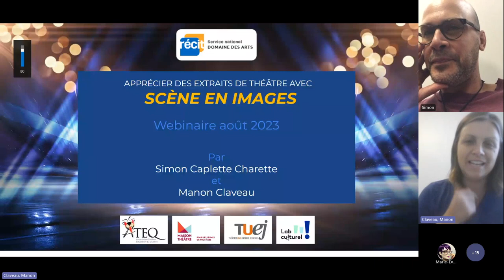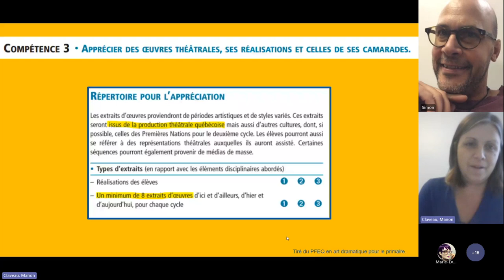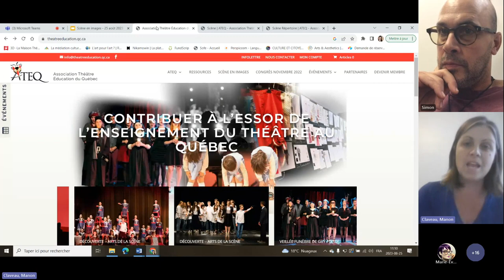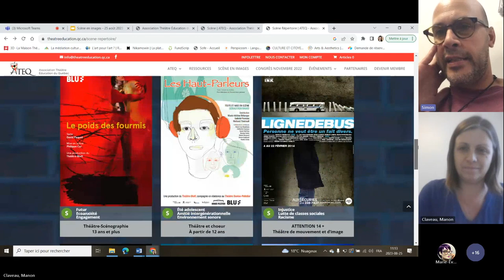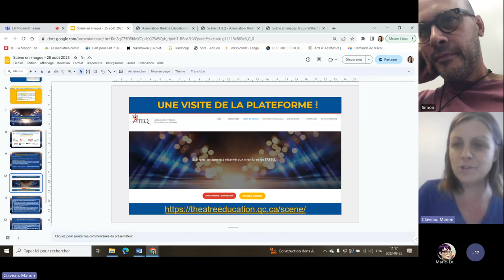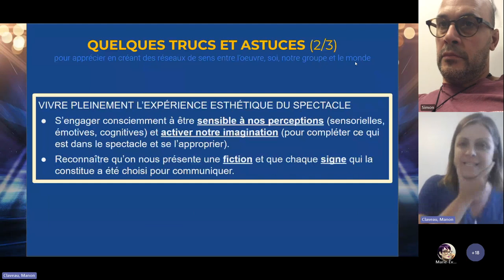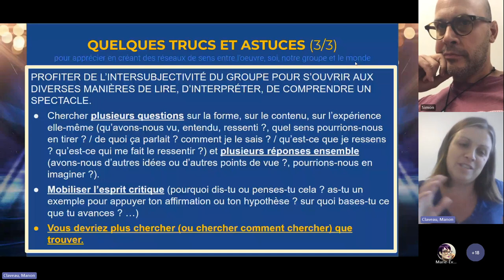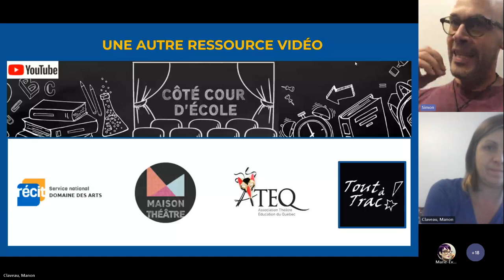Webinaire Apprécier des extraits de théâtre avec Scène en images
Enregistrement de l'événement du 25 août 2023.